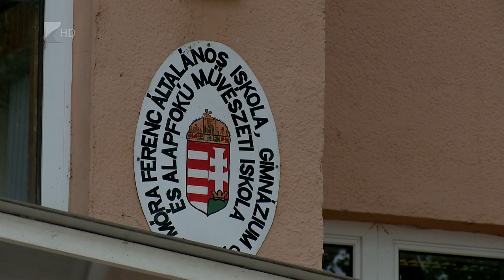Adomány családoknak - Kölcsey Tv